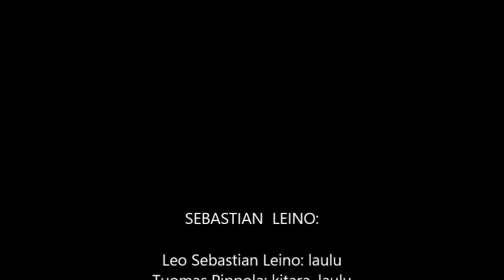Sebastian Leino - Sokeina aalloilla (2016)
Joensuulaisen lauluntekijä Sebastian Leinon tuotanto koostuu melodisista poprock-kappaleista, joissa käsitellään ihmisenä olemisen iloja ja tuskia. Pitkään duona toiminut kokoonpano on viime aikoina laajentunut viisihenkiseksi yhtyeeksi, joka soittaa Leinon kappaleita tuhansien keikkabussikilometrien tuomalla kokemuksella.

Yhtye on äänittänyt Leinon vuosien varrella säveltämiä lauluja pitkin kevättä ja suunnitelmissa on julkaista debyyttialbumi kesällä 2016.